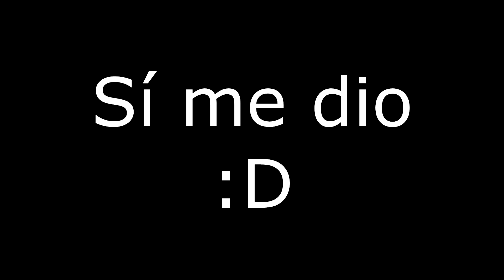REACCIÓN A | LALI - NATURA (LIVE COMPLETO)